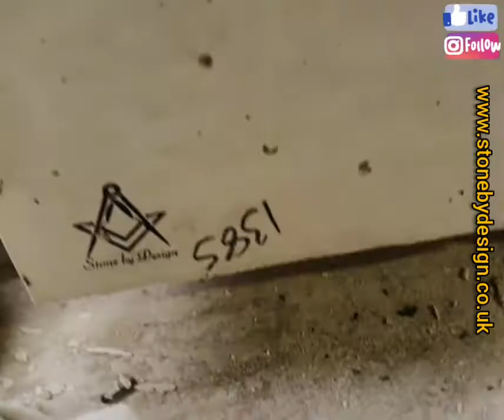Manufacturing process for a reconstituted cast stone cill.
How we make a reconstituted cast stone cill, from start to finish.

From the selection of materials and additives, to mixing, forming and curing of the cill.  Finally stripping and hand finishing the cill ready for palletisation.